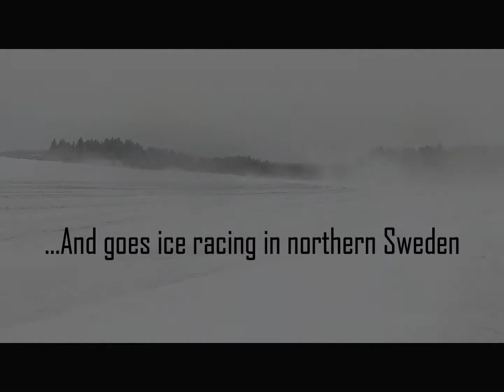GRC ICE Event 2019 - Ice Racing in Northern Sweden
GRC ICE Event in Funäsdalen, February 2019: Ice racing on a frozen lake in northern Sweden. Includes everything from stock to heavily modified cars in tight racing, spectacular drifts and crashes!